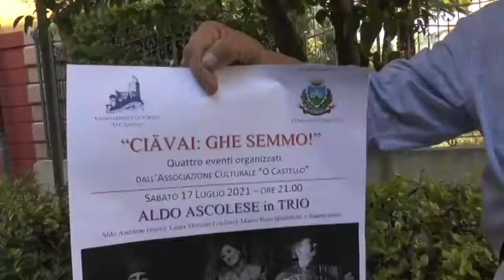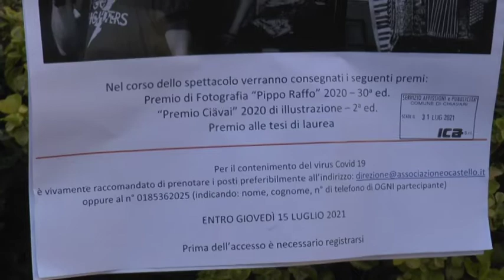Gli eventi dell'estate 2021 dell'Ass. O Castello di Chiavari: si parte con la musica di De Andrè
Inizia l'estate anche per 'O Castello' di Chiavari. Sabato sera il primo di quattro eventi, con la musica di De Andrè. "Sembrava quasi un sogno tornare a fare eventi" spiega l'associazione